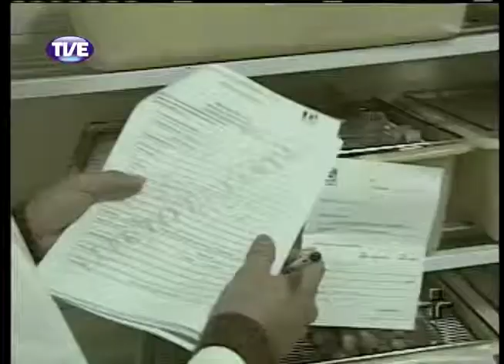Cidadania 24 10 13 Bloco 2